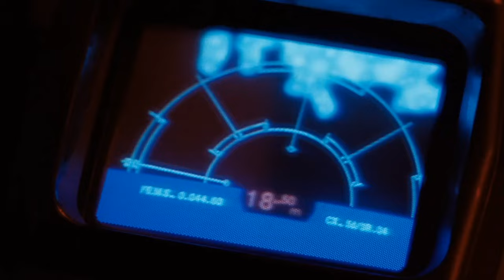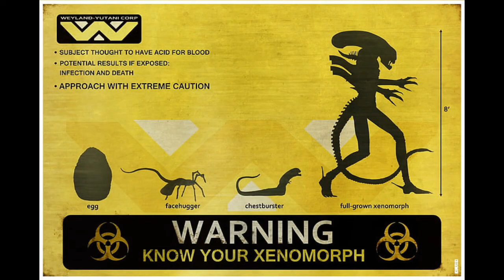Co w uniwersum piszczy? Recenzja: Obcy Morze Boleści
Kolejna recenzja książki. Tym razem opowiem wam o nowej powieści w naszym kraju stworzoną przez Jamesa A. Moore'a.

I jeżeli to nie problem to udostępnij ten materiał.